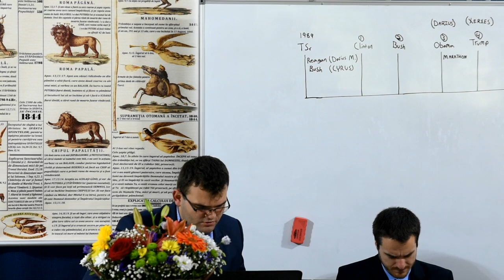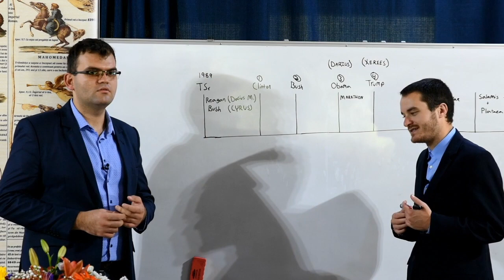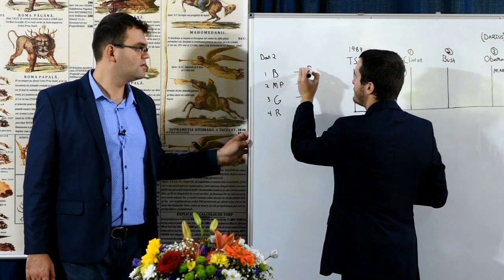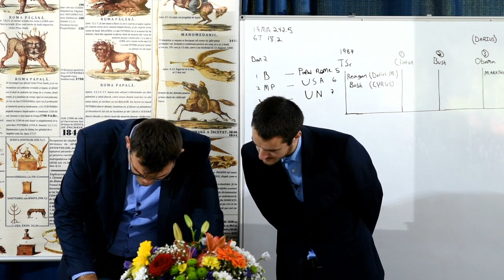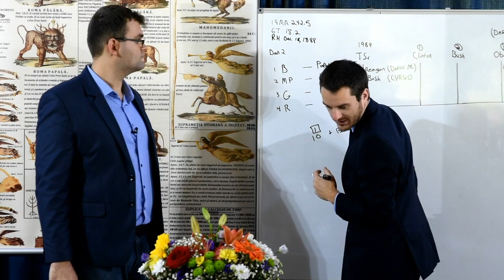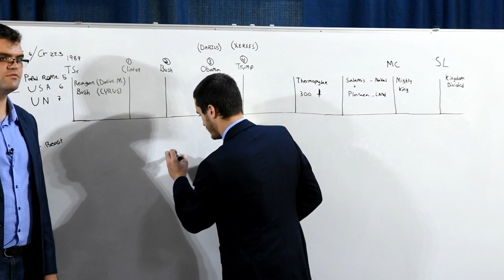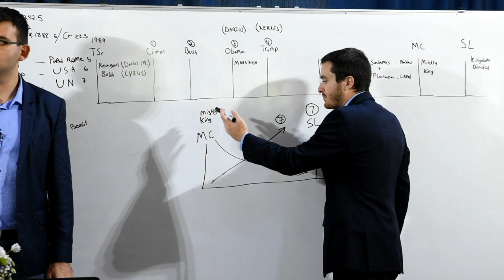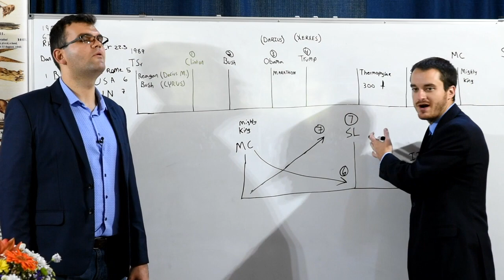Daniel 11 - aplicația la timpul prezent, partea a 5-a